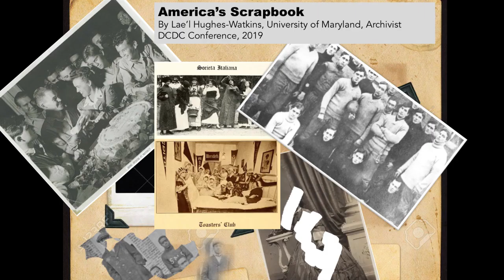DCDC19 | America's Scrapbook - Lae'l Hughes-Watkins, University of Maryland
Lae’ l Hughes-Watkins is the University Archivist for the University of Maryland, in College Park. From 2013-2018 she served as the University Archivist at Kent State University, where her work included managing the Kent State May 4 Collection that documents the 1970 campus shootings by the Ohio National Guard during a protest against the Vietnam War. She also launched the Black Campus Movement project, an effort to document student activism and its impact on campus development in areas of curriculum, cultural activities, faculty, and admissions.

She is the Founder of Project STAND, the first-of-its-kind collaborative effort among archival repositories within academic institutions across the country to create an online portal, featuring analog and digital collections that document student activism that primarily focus on historically marginalised communities.

The DCDC19 Conference was hosted by The National Archives, Research Libraries UK (RLUK), and Jisc